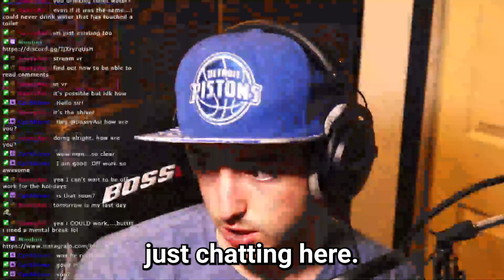I FAILED 100 Days of Icarus...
This is how I failed surviving 100 days of Icarus.

PC : CyberpowerPC GUA1400BST

MONITOR : AOC 27-inch Widescreen

Bl4ke,icarus,100,days,of,Bl4ke 100 days,Bl4ke icarus,game,survival,survival game,100 days in minecraft,this is what happened,i tried to survive 100 days,icarus day 1,gaming,twitch